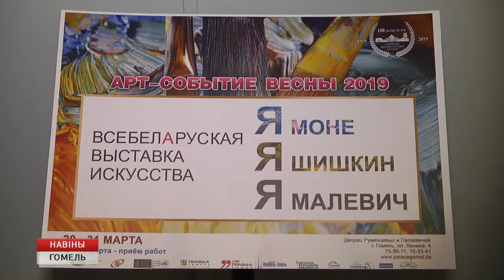Я Моне. Я Шишкин. Я Малевич